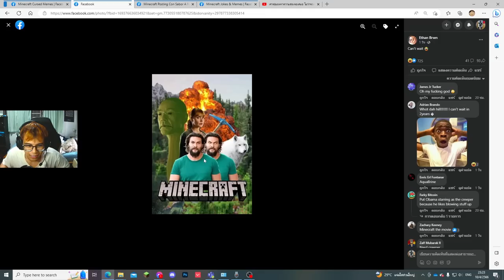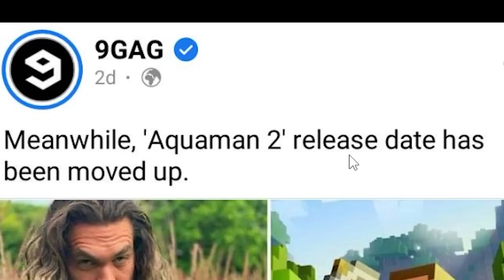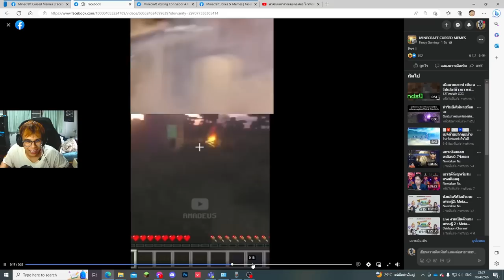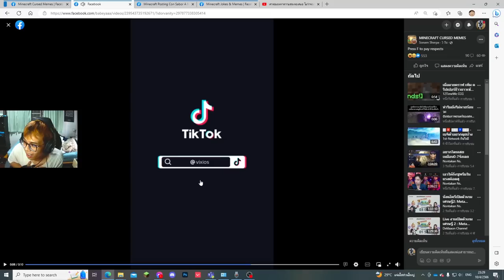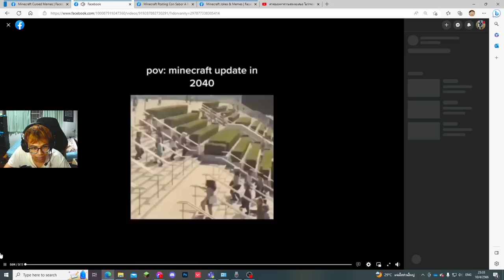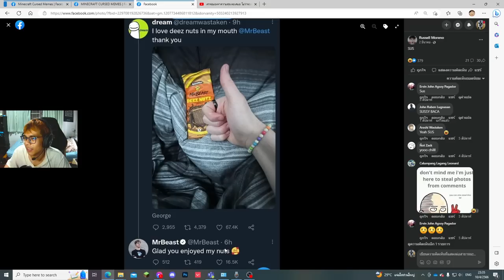มายคราฟมีมที่ผมดูอยู่ มันทำให้ผม เ ก เ ร และปวดหัว55 (Minecraft Meme)